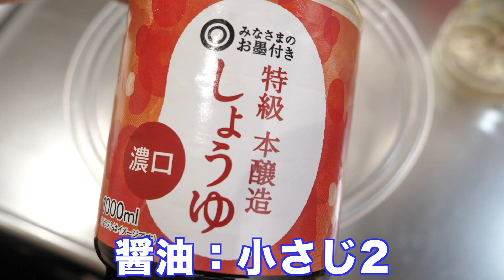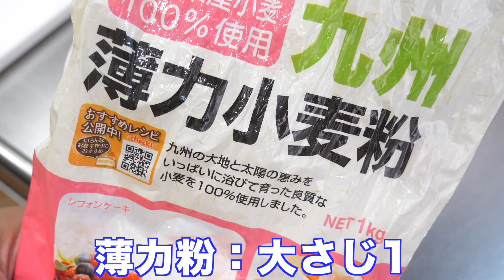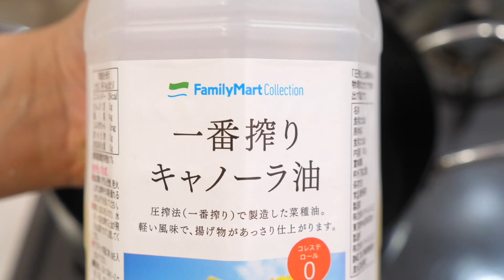【最凶・最高のおつまみ】にんにくの唐揚げ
青森県産のにんにくってやっぱり最高ですよね！
そんなニンニクを唐揚げにしたらめちゃめちゃ美味しくて最高でした！

・料理本
『おっくんの史上最強の宅飲みご飯』
発売中！
簡単に激ウマおつまみが作れます！
・サイン本はこちら！